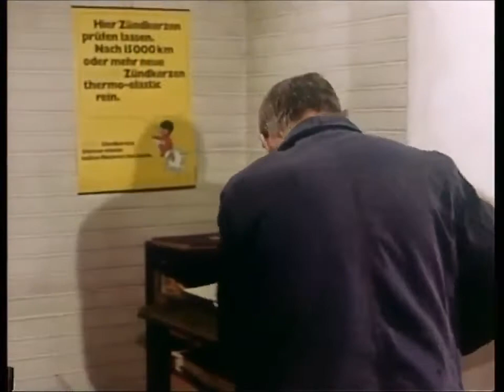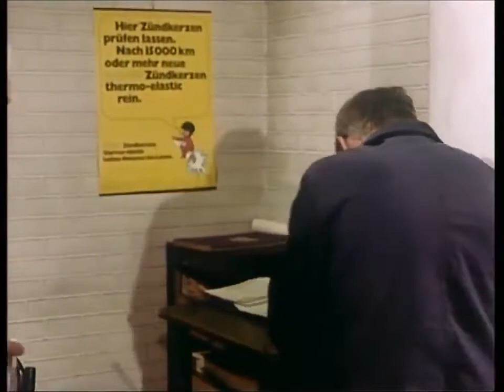Vier Frauen im Haus (TV-Serie, BRD 1969)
Die Familie Auto-Lenz. 13-tlg. dt. Familienserieaus dem Jahre 1968 von Hans-Georg Thiemt und Hans-Dieter Schreeb, Regie: Hermann Leitner. Familie Lenz .

13- teilige deutsche Serie aus dem Jahre 1969. Der Schriftsteller Johannes Rosen (Hans Söhnker) hat zwei Töchter und es dadurch - trotz beruflicher Erfolge . Beschreibung. Beschreibung.

Die Familie Auto-Lenz. 13-tlg. dt. Familienserieaus dem Jahre 1968 von Hans-Georg Thiemt und Hans-Dieter Schreeb, Regie: Hermann Leitner. Familie Lenz . TV Serie in 13 Episoden aus dem Jahre.

Die Familie Auto-Lenz. 13-tlg. dt. Familienserieaus dem Jahre 1968 von Hans-Georg Thiemt und Hans-Dieter Schreeb, Regie: Hermann Leitner. Familie Lenz . 13 Episoden (1 Staffel) Deutsche Erstausst.